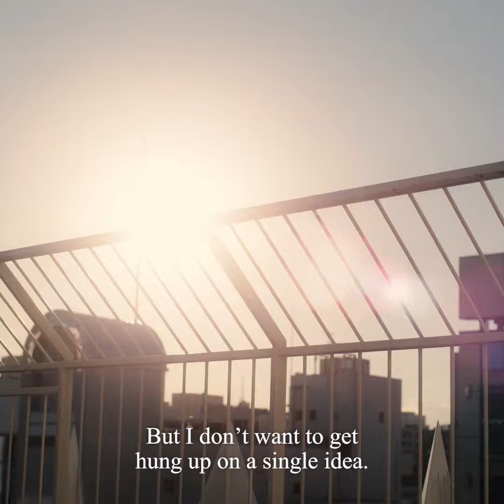FUTURE 山中雪乃 YUKINO YAMANAKA | POST-FAKE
no.054のアーティストは山中雪乃。

山中雪乃

1999年長野県生まれ。独自の視点から人間や陶器の人形を描き、モチーフそのものの「存在」や「在り方」を想像させる絵画を制作している。

YUKINO YAMANAKA

Born in Nagano in 1999. She creates paintings of humans and ceramic dolls from her own unique perspective, and her paintings make viewers imagine the "existence" and "way of being" of the motif itself.